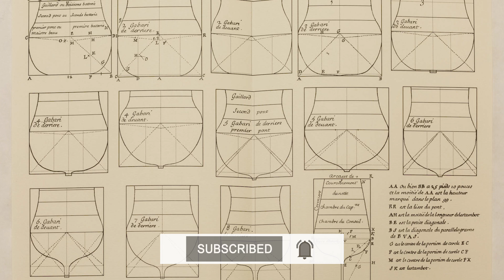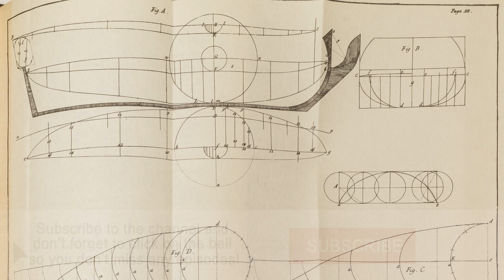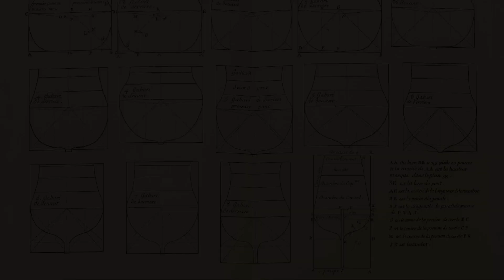Evolution of SHIP DESIGN (Part 1)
In this video I talk about Evolution of SHIP DESIGN...